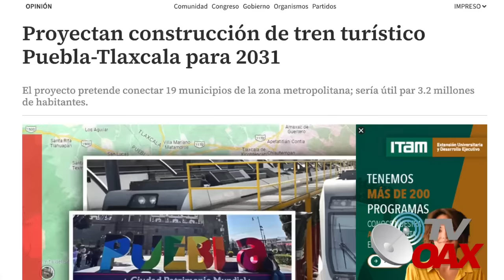MIRA:Empresarios planean adelantarse a los proyectos de AMLO,Tren Poblano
El poder conectar a la Ciudad de México y el estado de Puebla podría ser posible si se concreta el proyecto ferroviario a cargo de la empresa TMSourcing, la duración del trayecto podría ser de una hora con 20 minutos o un máximo de 2 horas.
00:00 intro
00:05 inicia el video
00:43 Empresarios privados buscan empezar proyecto ferroviario "Tren el Poblano"
01:39 Empresarios inician estudios del megaproyecto
02:17 Tren el Poblano sera un detonante en la zona
03:00 Otro proyecto ferroviario en camino: Tren Puebla-Tlaxcala
04:03 AMLO presenta megaproyecto para toda la nacion.
04:45 AMLO presenta propuesta a empresarios